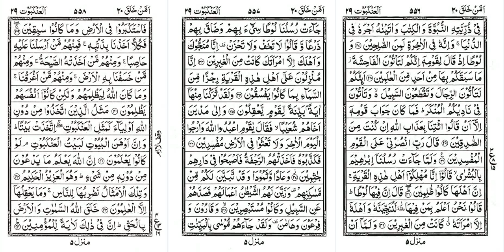0362 Suraha e Ankaboot R4 - Tafseer E Quran Arabic to Urdu Audio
Tafseer E Quran of Suraha E Qasas Ankaboot 4 Arabic to Urdu Translation Audio